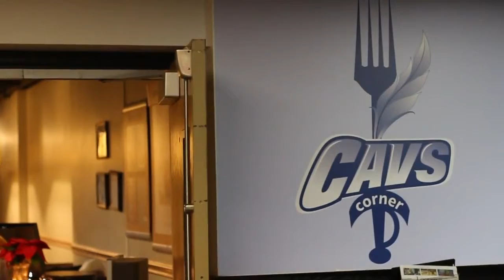Cav's Corner loses a familiar face to retirement